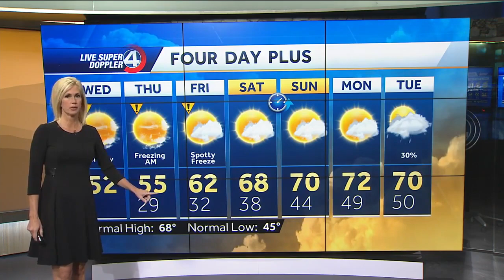Videocast: Freezing Tonight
Warming This Weekend